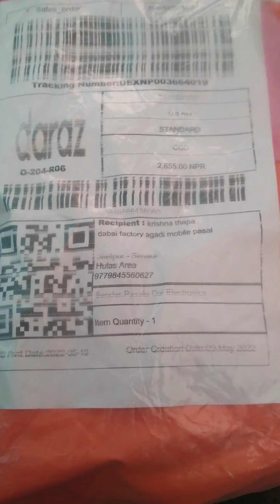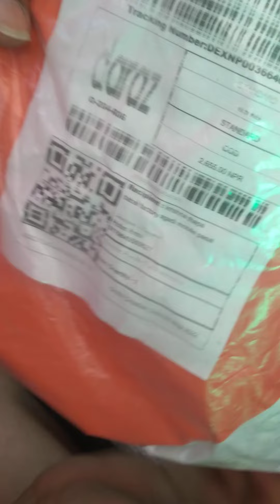Unboxing CCTV IP Camera WIFI smart net camera in nepali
Unboxing CCTV IP Camera WIFI smart net camera